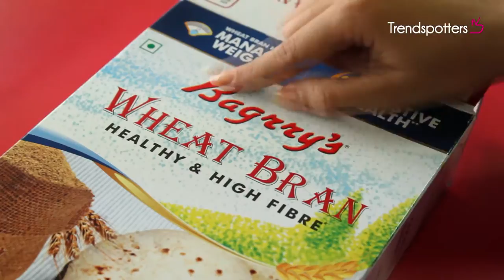DIY: Convert your cereal box into a notebook holder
Allow us to show you this fab DIY tutorial on how to convert your cereal box into a notebook holder.